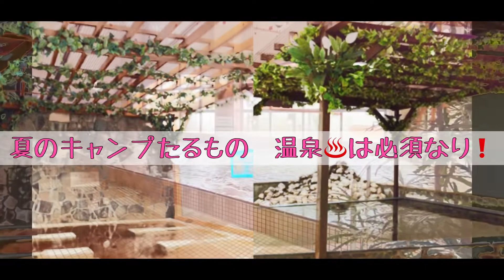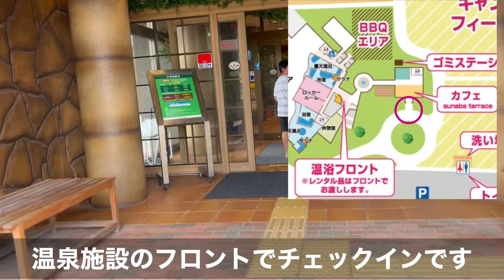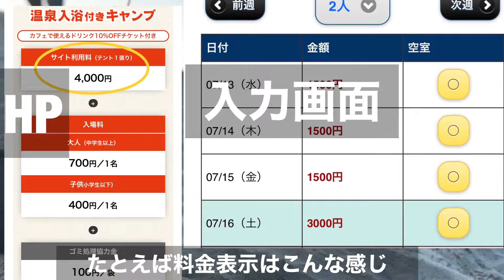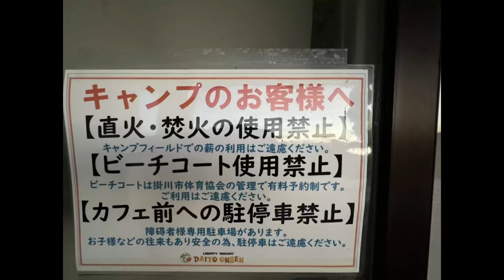キャンプ場紹介なのに文句ばっかり言ってごめんなさい💦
アップするべきか悩みましたが、マイナス評価もらっても周知する方が良いと判断しました。
　来月ホテルが出来て勤務体系変われば、＋1の入浴時間やトイレに入れなかった問題は解決出来ると思うし､①の混乱も整理されると良いですね。
　強風については風力発電がある位なので、特に冬は強い風が吹くイメージですが、場所を限定して防風ネットを張るとか何か対策ないでしょうか。⑩の工事は防風林だと思いますが，植えた木を守る暴風ネットをつけているのを見かけました。大きなネットは難しいのかな。
　ただ冬以外は強風のない日が多い気がします。
　焚き火についてもふもとっぱらみたいに強風時のみ禁止にするとか。
　洗い場は『キャンパー以外は3万円の罰金』の張り紙￼ありますが､サーファーに逆効果になっている様な・・
　ダミーでも監視カメラ付けると変わると思いますが､それよりもいっそコインタイマーで水場増設すればすぐに元がとれる気がします。￼釣り人とサーファーはキャンパーの10倍位いるので。
　⑤の車乗り入れ禁止は、芝生にライトが埋まっている場所とか禁止エリアを限定して、他は(ビーチバレーコート横とか)オートキャンプサイトに出来ないかなって思いました。
　禁止エリア用に一輪車の貸し出しは欲しいかも。
　素人考えですみません。

　　キャンプ場を作る内容のゆるキャン△映画をみたからか､『こーなればいいのに』とか『こーすると良くなるはず』とか色々勝手に考えてしまいます。
　本当に大きなお世話なのかも知れませんが、魅力的な場所ですし､キャンプがブームで終わらない為にも頑張って欲しいと心から思っています。